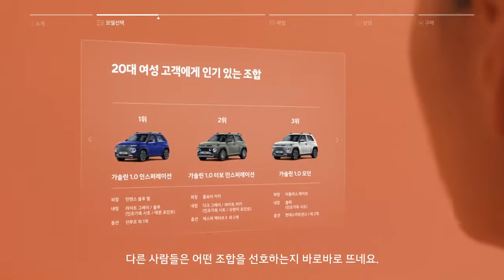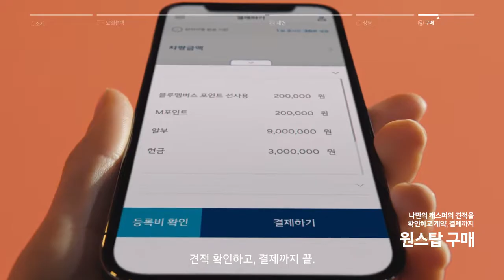광고 캐스퍼 온라인 저니 필름(광고 1분 54초)